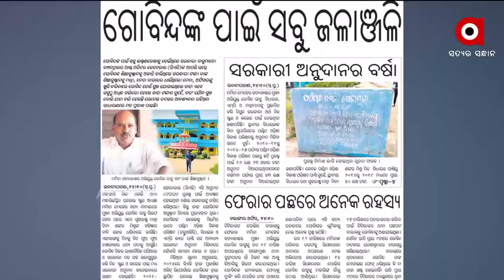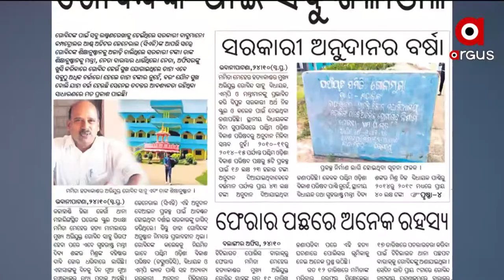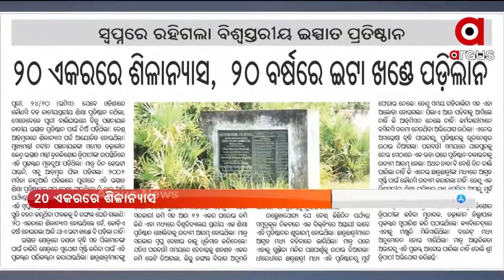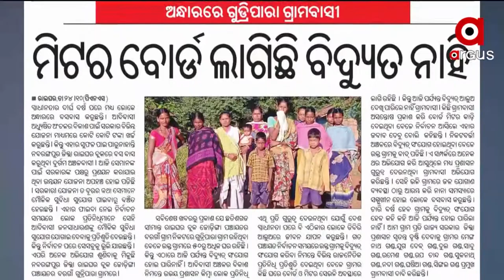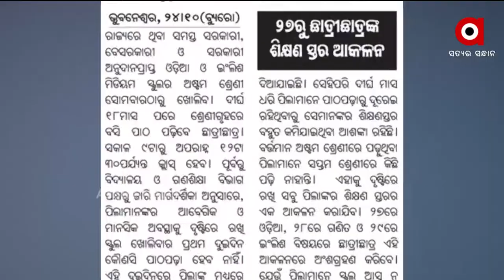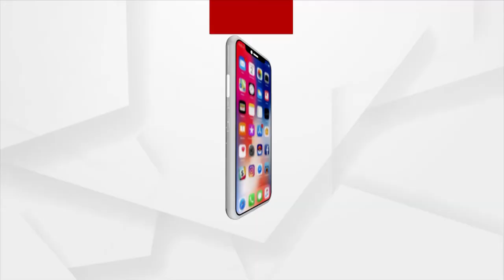SATEJ SAKALA | 25 OCT 2021 | ArgusNews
+ ଆଜି ଉତ୍ତରପ୍ରଦେଶକୁ ମିଳିବ ବଡ ଉପହାର

+ ତିନିଦିନିଆ କାଶ୍କୀର ଗସ୍ତରେ ଅମିତ ଶାହା

+ ଛତିଶଗଡ଼ କଂଗ୍ରେସରେ ଫାଟ

+ ହାତବନ୍ଧା ଅବସ୍ଥାରେ ଯୁବତୀଙ୍କ ମୃତଦେହ ଉଦ୍ଧାର

+ ସ୍ବାସ୍ଥ୍ୟମନ୍ତ୍ରୀଙ୍କ ଜିଲ୍ଲାରେ ଅପପୃଷ୍ଟିର ରାଜୁତି

+ ଆଜି ପବିତ୍ର କାର୍ତ୍ତିକ ମାସର ପ୍ରଥମ ସୋମବାର